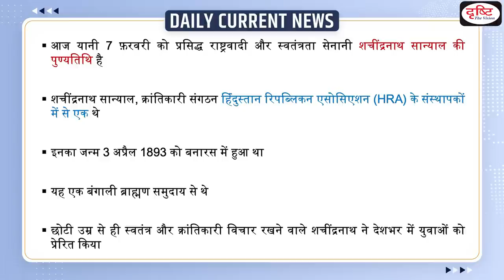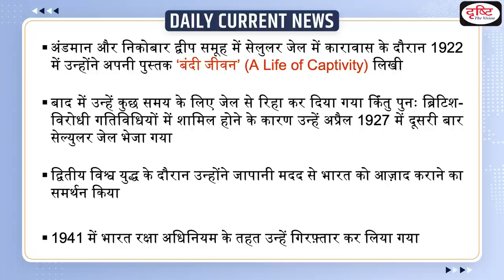Sachindra Nath Sanyal Death Anniversary : Daily Current News | Drishti IAS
Sachindra Nath Sanyal was a hardcore nationalist and freedom fighter. He was one of the founders of a revolutionary organization, the Hindustan Republican Association (HRA), which later in 1928 became the Hindustan Socialist Republican Association (HSRA).

1. Videos by Dr. Vikas Divyakriti

2. Concept Talk- By Dr. Vikas Divyakirti